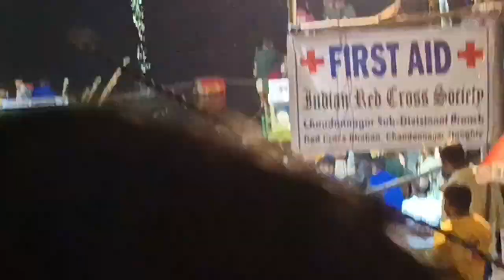Chandannagar jagadhatri Pujo Shobha Yatra.bisarjan. bisarjan.hooghly ..